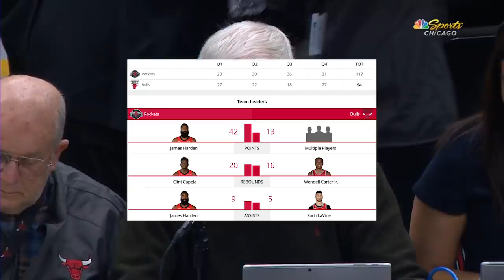Houston Rockets vs Chicago Bulls - Full Game Highlights | November 9, 2019-20 NBA Season